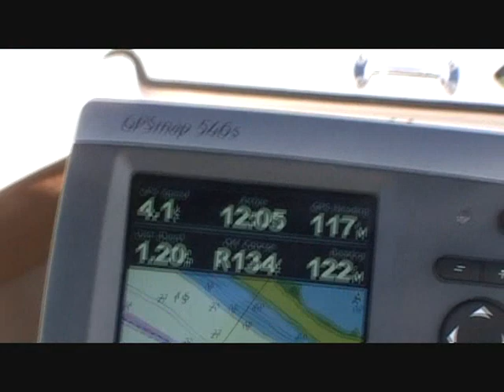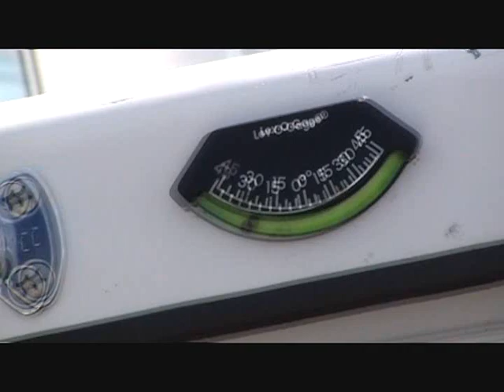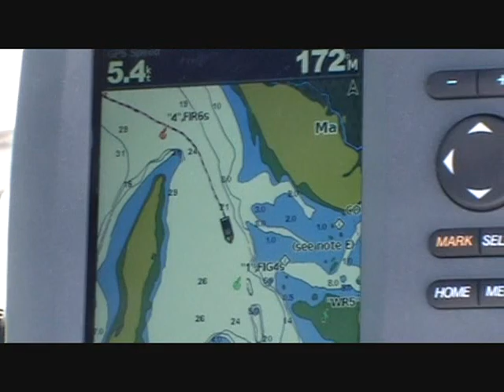Pirate Fest 2011 Friday 30 Sept